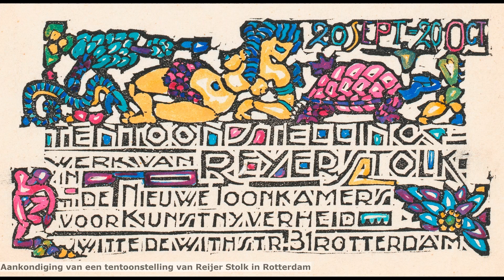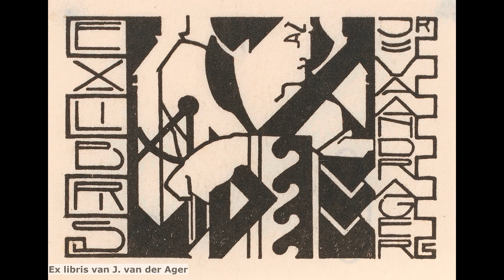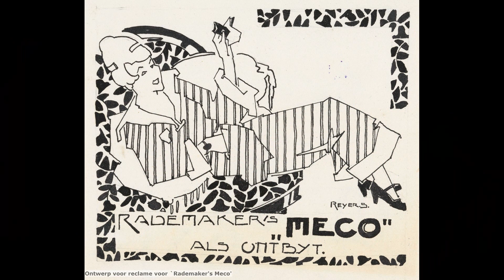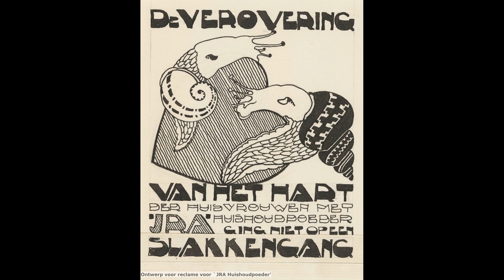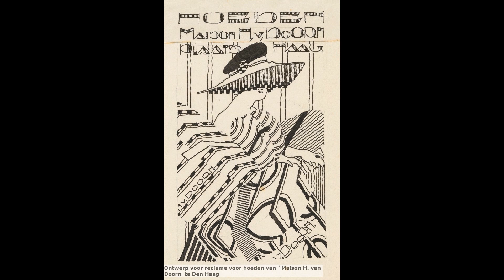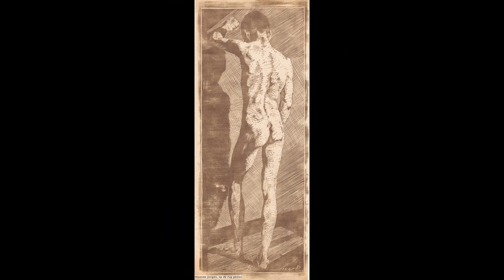Paintings Reijer Stolk - Artworks and Sketches.